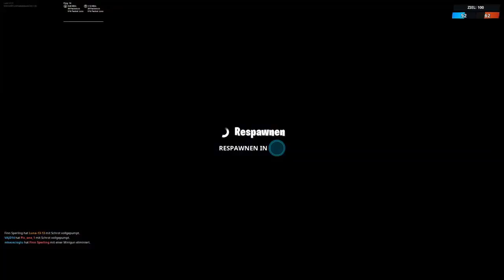Fortnite Gruppenkeile "New Controller Settings" (VS Banana) "no commentary"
Fortnite
Gameplay
PS4

"Viele Kills und viel Fun mit den Gegner wie dem "Banana" skin und dem neuen Controller Einstellungen. :-D . Ein lustiges Gameplay und Wir wünschen viel Spass beim zuschauen."
GG